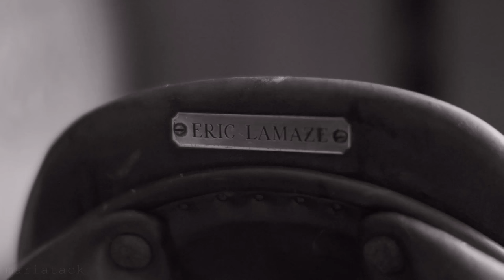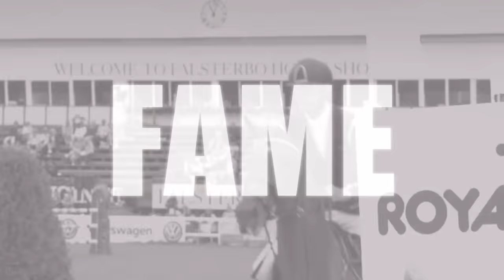Hall Of Fame || Equine Edit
Guys, first of all I want to thank you for 14K subscribers! You are the BEST! ^^
I'll be glad if you see my video. And I again am with my experiments :D This time I decided to work with the text.

Editing: Maria Tack
Programs: Adobe Premiere Pro CS (editing);
Sony Vegas Pro 14.0 (text)

And remember: you're the best! :)